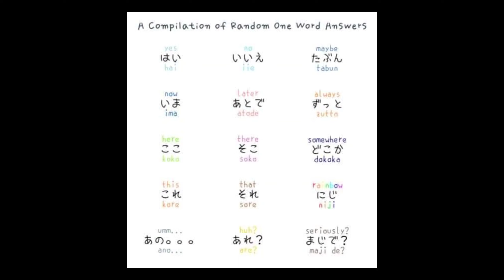CARWASH SA JAPAN 🇯🇵 ANG DALI LANG PALA NG TRABAHO D2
Pasensha at di  po ako naka  pag shawarawt mga erp Next VLOG po

Raymond Mechanic TV